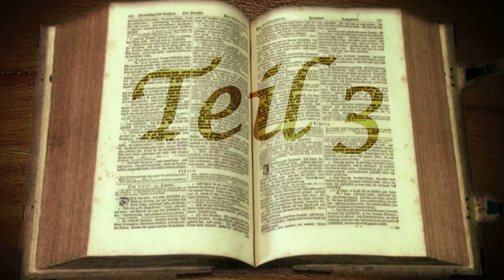Ist Jesus attraktiv? (Teil 3 von 5)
Christus spricht: Wenn ich erhöht werde von der Erde, so will ich alle zu mir ziehen.
Johannes 12,32